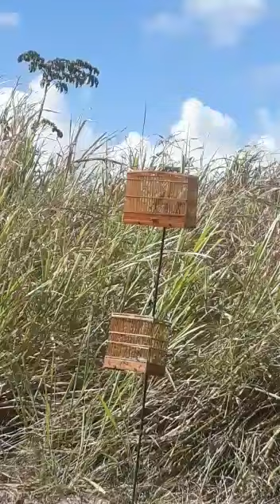Campeada de caboclinho 2814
Combate. Paulo vs Marcone